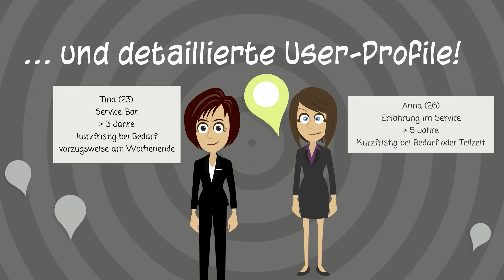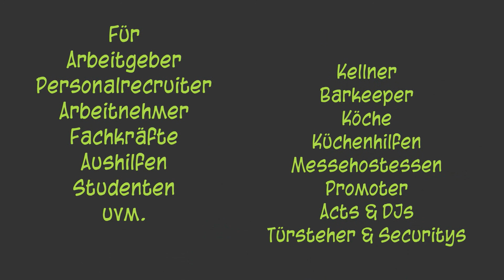Gastro X - Das Portal für kurzfristigen Personalbedarf in der Gastronomie (Personal-Recruiter)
Gastro X - Das Portal für kurzfristigen Personalbedarf in der Gastronomie und Hotellerie
Kostenlos. Unkompliziert. Zeitnah.

Für Fachkräfte, Aushilfen, Personalrecruiter, Zeitarbeitsfirmen, Arbeitgeber, Arbeitnehmer, Selbstständige, Studenten und Alleskönner.
Werde ein Teil von uns!